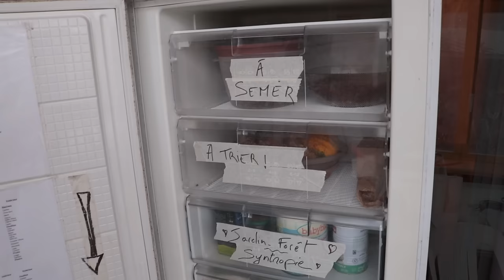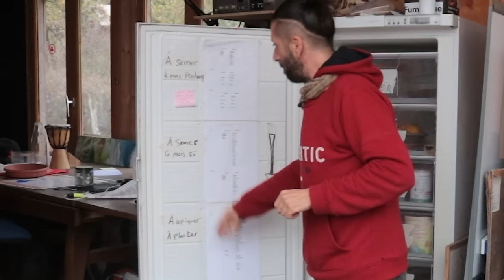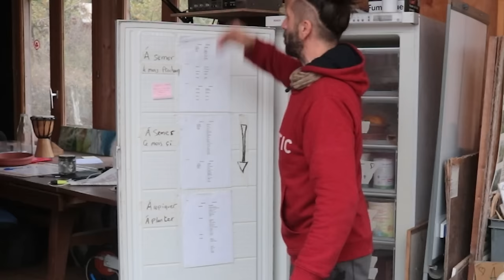Activités d'hiver au jardin... et plein de super projets !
Trop hyperactif en ce moment pour vous faire une vidéo donc... je vous fais une vidéo pour juste vous raconter ce que je fais en ce moment et ce que je prévois de faire pour la suite. Plein d'activités pour peut-être vous donner des idées et pour vous présenter les idées de vidéos qui vont venir bientôt.

Sommaire
0:00 - Intro
0:48 - Stockage de mes semences
2:25 - Organisation de mes semences
7:28 - Planification de mes semis
8:25 - Il se passe quoi dans ma serre ?
9:26 - Préparation du voyage en syntropie
10:27 - Des arbres à vendre à la pépinière
11:02 - Jardin exotique et projets liés à l'eau dans la serre...
14:02 - ... et d'autres à l'extérieur
14:42 - Grosse production de fertilité
16:08 - Production de compost
17:44 - Et des projets de vidéos